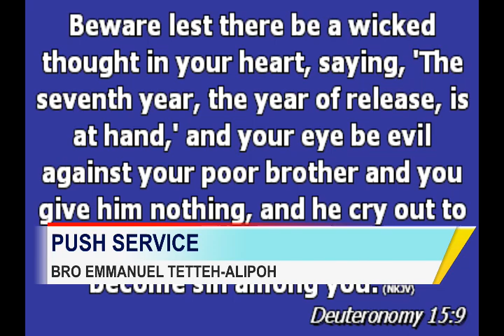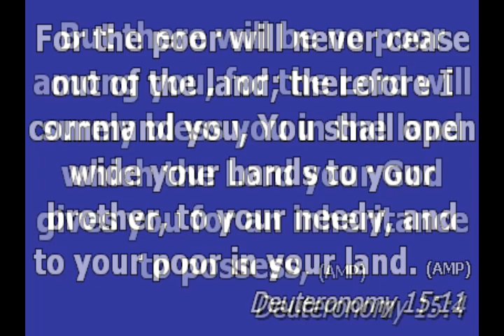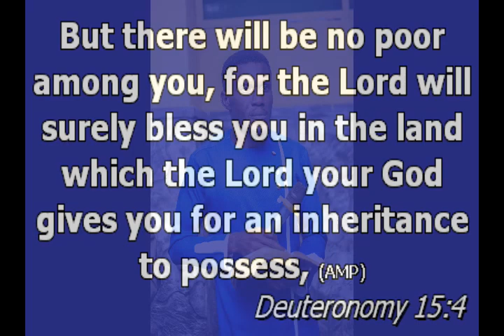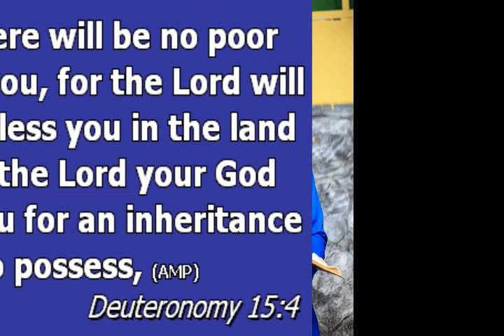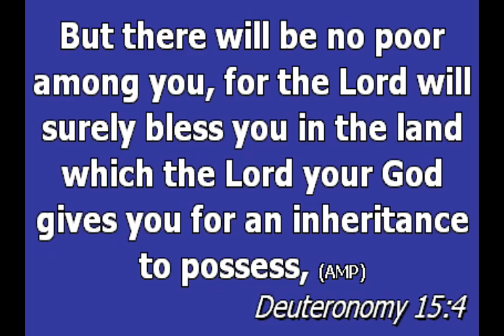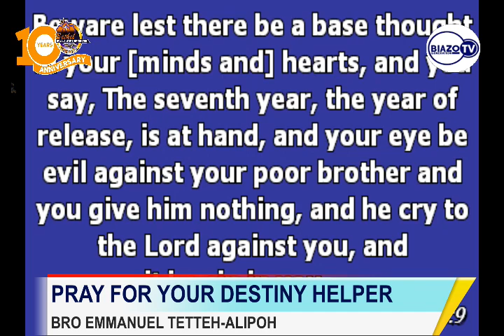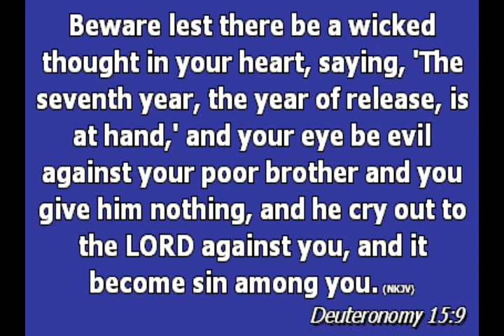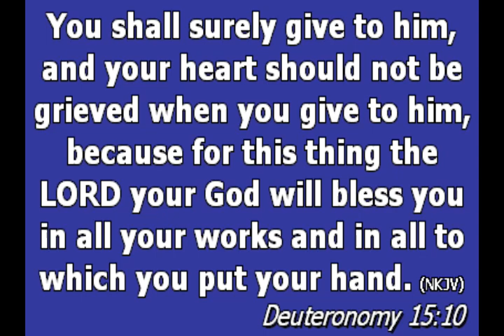Thursday Prayer Service with Bro Emmanuel Tetteh-Alipoh